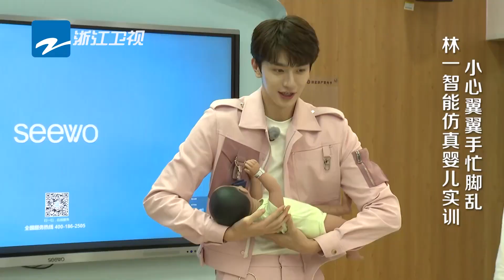震惊！想知道林一弟弟第一次尝试什么新技能吗？《奔跑吧·黄河篇第二季》EP2花絮 20211029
10月22日起每周五晚和兄弟团一起看黄河奔流，探沿岸故事~

《奔跑吧·黄河篇第二季》是浙江卫视推出的户外竞技真人秀，由浙江卫视节目中心制作。七位固定主持是 李晨 Angelababy 郑恺 沙溢 宋雨琦 白鹿 林一。节目以“九曲黄河万里沙，浪淘风簸自天涯”，这是专属于黄河的浩气磅礴。兄弟团们再次齐聚，沿着黄河流域一路探索，了解黄河沿岸全新的故事。

00:00:00-1:00 加入会员 观看无广告正片
1:01- 更多会员专享花絮等你哦